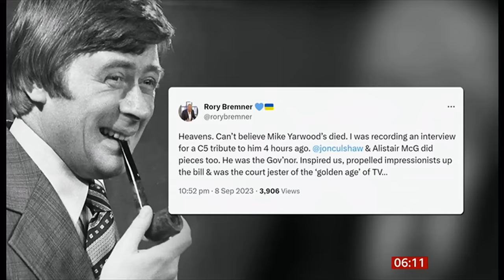Mike Yarwood passes away (1941 - 2023) (UK) - BBC News - 9/Sep/2023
Comedian Mike Yarwood, whose TV impressions made him a household name, has died aged 82.
Yarwood was one of the biggest TV stars of the 1970s with hit BBC shows.
He was famous for his impressions of former prime ministers Harold Wilson and Ted Heath, as well as the then Prince Charles.

He died yesterday. His birthday was last June. For many he was staple of adults watching or kids watching and growing up to and showed other impressionists how it was done.

Wikipedia:
Michael Edward Yarwood, OBE was an English impressionist, comedian and actor. He was one of Britain's top-rated entertainers, regularly appearing on television from the 1960s to the 1980s.